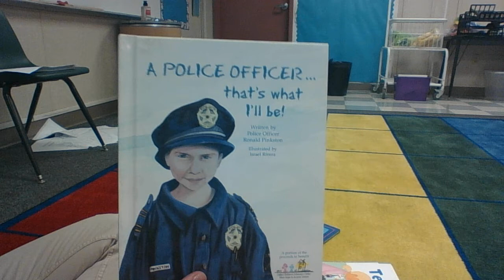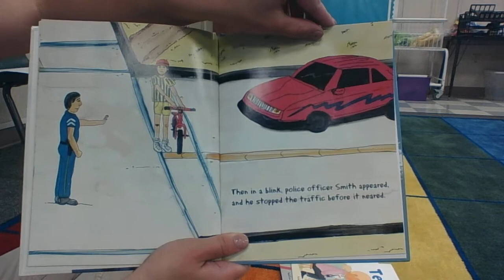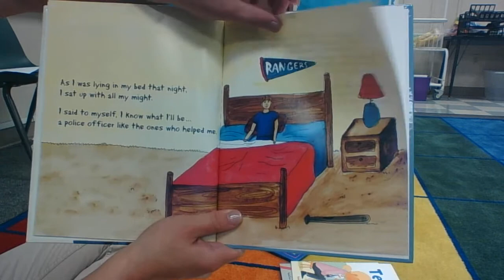"A Police Officer That's What I'll Be"